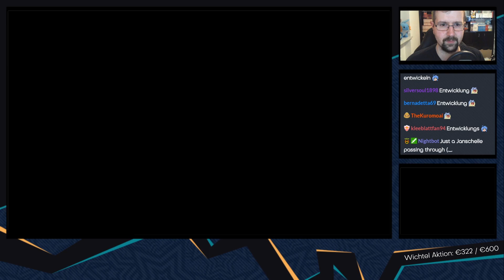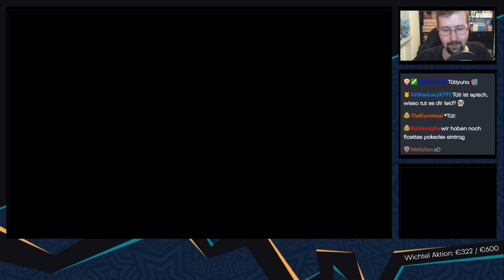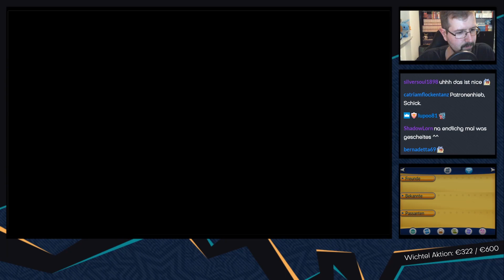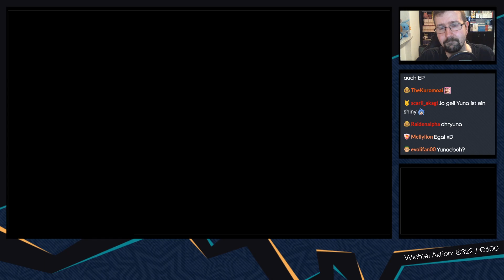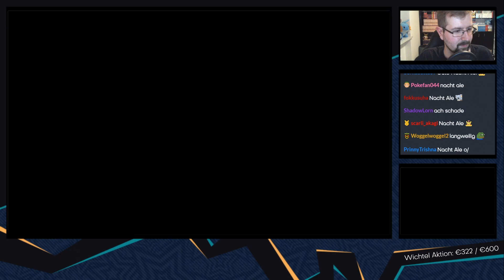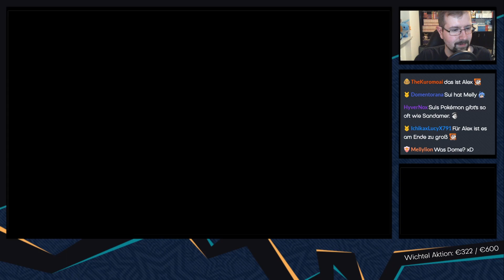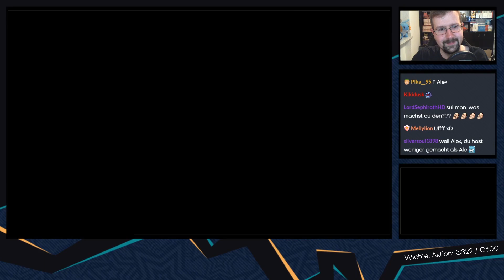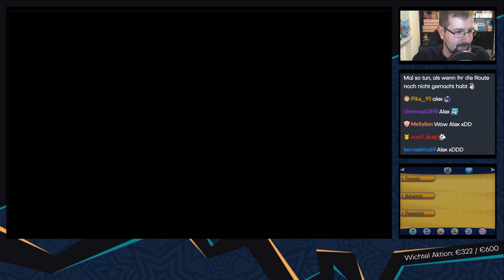Pokemon X Soullink [Livestream/mit Chris] - #07 - Es schillert im Gras